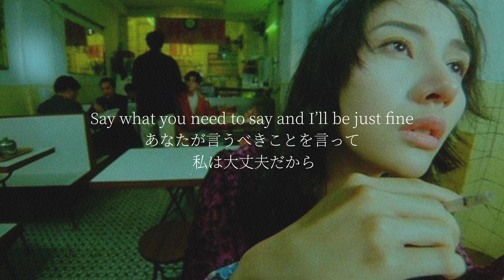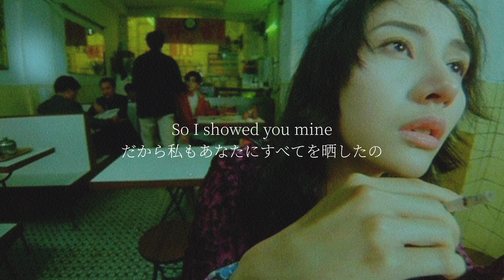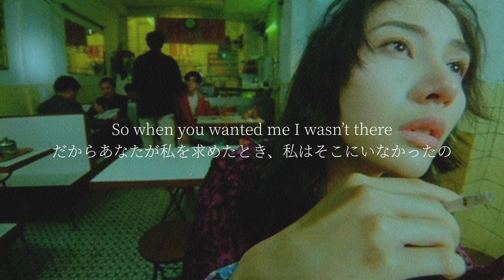【和訳】Fazerdaze - Flood Into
多少の意訳 movie:天使の涙(1995) /  Fallen Angels(1995)
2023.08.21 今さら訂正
‹I gave it all too much too much too soon›じゃなくて‹gave it all too much too much too soon›でした。

‹flood into›押し寄せる/(洪水みたいに)ドドドッと流れ込む
‹flood back into me›感情が私の中に蘇る→本当の私が戻ってくる